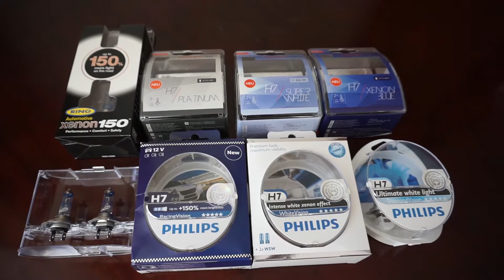Philips X-tremeVision, RacingVision, WhiteVision, DiamondVision, RING Xenon150, M-TECH Line